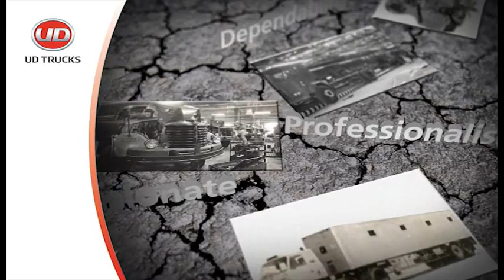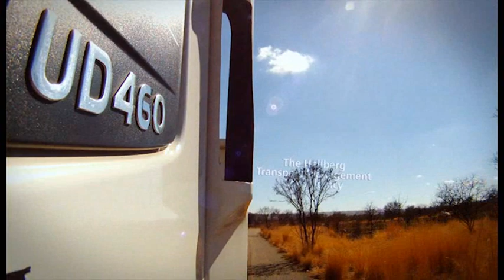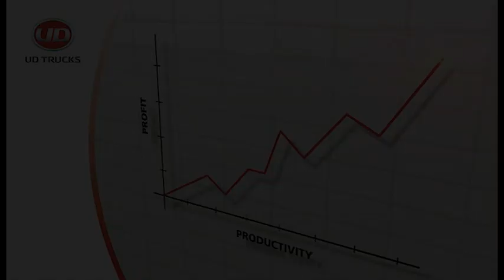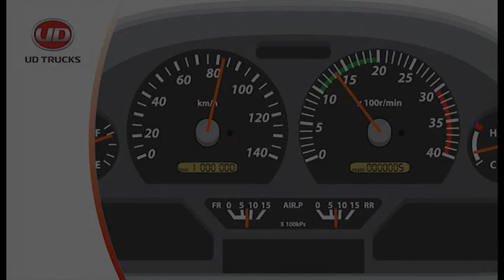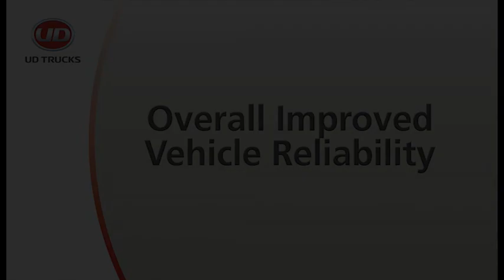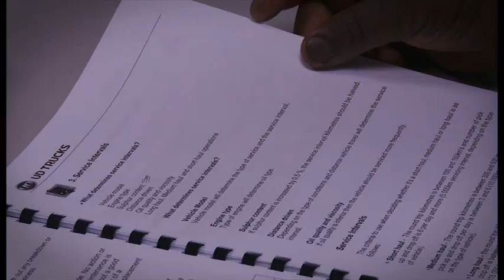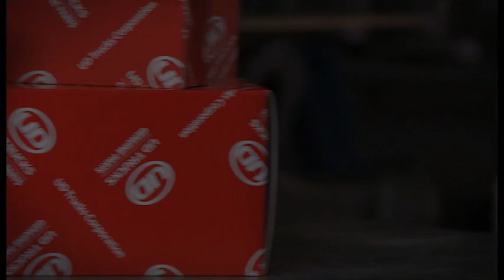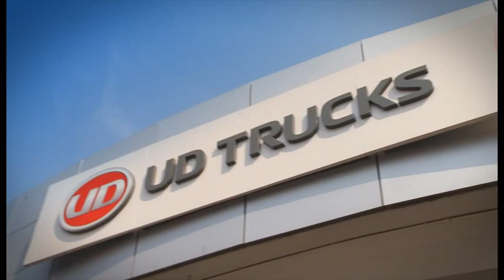UD Trucks SA - Value added services